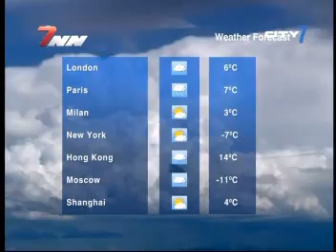Laura Buckwell presents the Day's News on City7 TV- 7NN - 24/01/11 - Seg 2